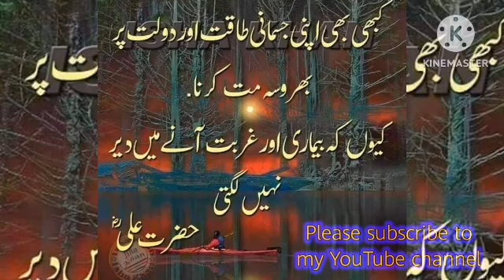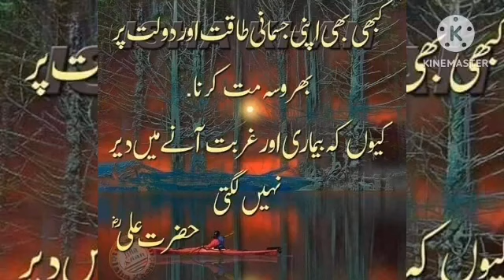ringtone anese namaz me Kiya hoga rohingya Bayan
Ringtone anese namaz me Kiya hoga
Mobile phone me call 🤙 receive Kar ke jot bol nese Kiya hoga